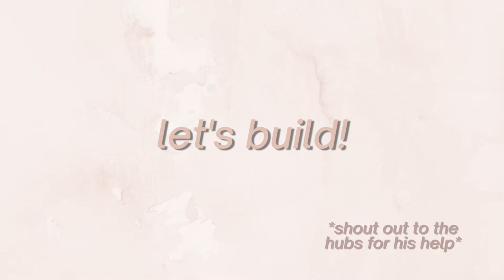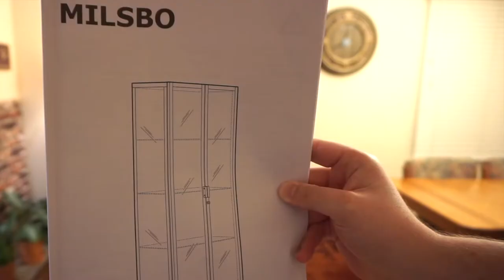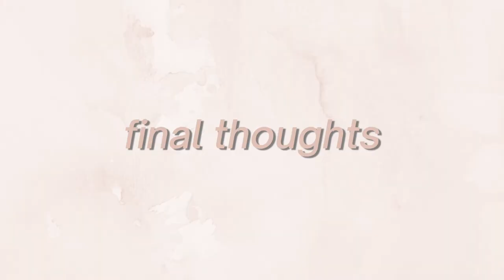IS IT WORTH BUYING?! | ikea cabinet set up & tour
Today, I'll be taking you through building, setting up, and using my IKEA Milsbo cabinet! Is it worth it??!! If you have a cabinet let me know how you like it!

//SHOP THIS VIDEO:

IKEA Milsbo Cabinet
Grow lights
Moisture/light meter
Velcro tape
Sphagnum Moss
Similar sphagnum moss
Black gold soil
Cactus/ Succulent soil
Hanging woven basket
Wicker pot
White 8.5 inch pot
Woven basket
Terra cotta pot

"For where two or three are gathered in my name, I'm there with them.” Matthew 18:20 CEB

This channel is all about intentional living and finding purpose in all areas of life.